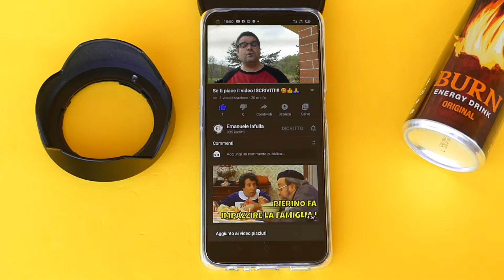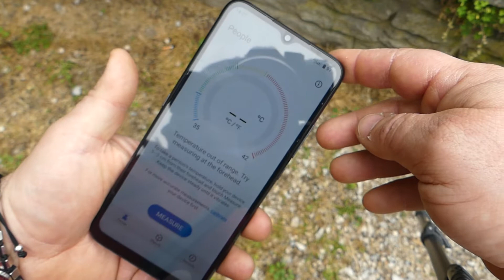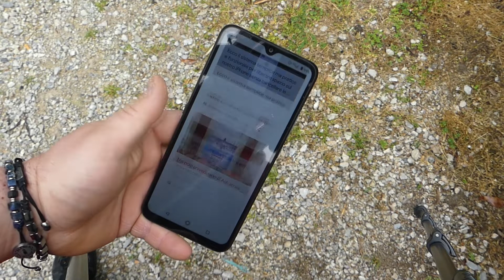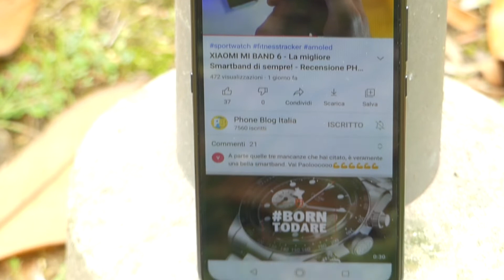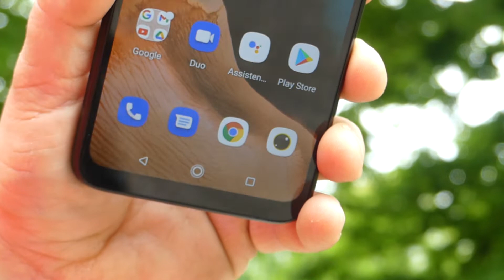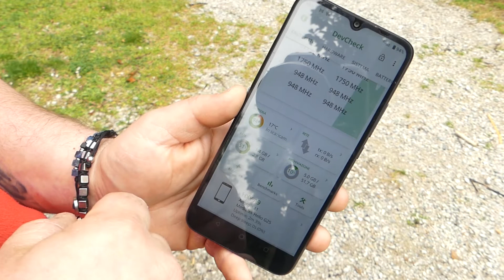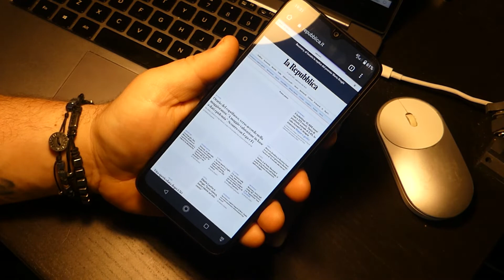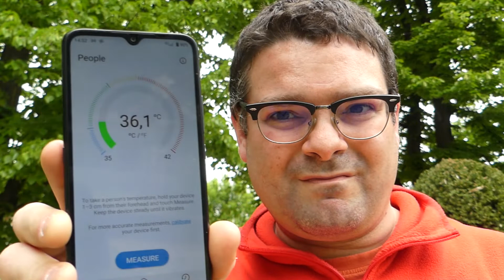UMIDIGI A9 - Lo smartphone economico con ANDROID 11 che ti misura la FEBBRE e sfida la PANDEMIA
Mai avrei immaginato di poter misurare la febbre con il mio smartphone. Con UMIDIGI A9 questo è possibile, ma lui come gira? Ve lo racconto in questa recensione completa.

💬 WECHAT: iaffy82